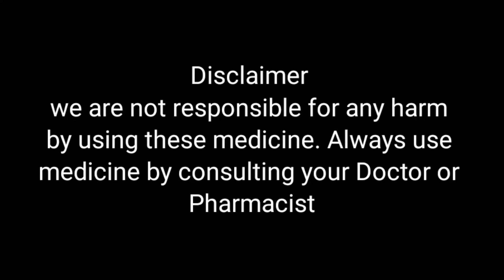Lactogen recover milk || lactose free milk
in this video I am going to tell about lactogen recover milk

when and why to use lactogen recover milk

lactogen recover milk ko kub ore kiyu istamaal Kiya jata hai

This is Dr.M.Imran(Pharmacist) ,a community Pharmacist and Medicine expert. I  did My Pharm D from UOS(University of Sargodha) and now running a successful community Pharmacy business. I started this YouTube channel to spread awareness about medicine and other health issues.

Here you will find knowledge about "Medicine brands, generic name, uses, dose, side effects, contraindications and drug interactions.

Here you will also find knowledge about daily health issues and health tips for healthy life style and awareness about new research in health and medicine feild.